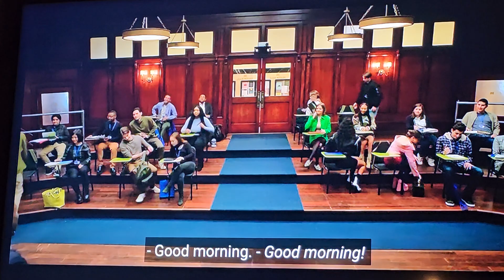June 21, 2024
Who are the Indigenous Americans?